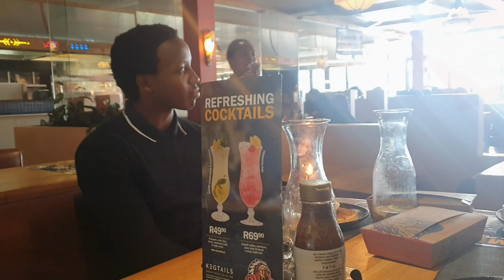Why I hate birthdays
I turned 20 the other day and this is my birthday vlog.